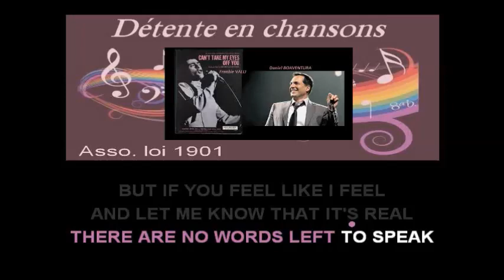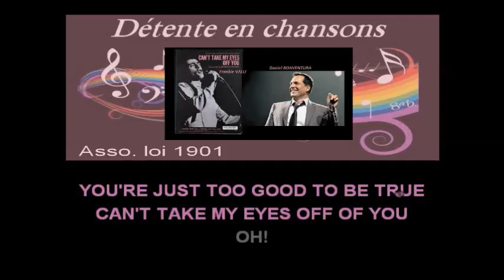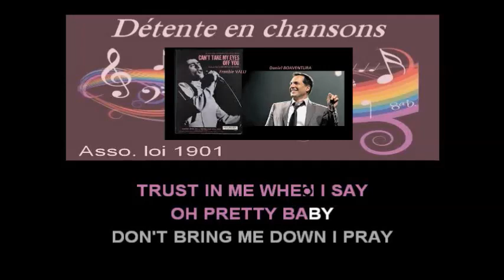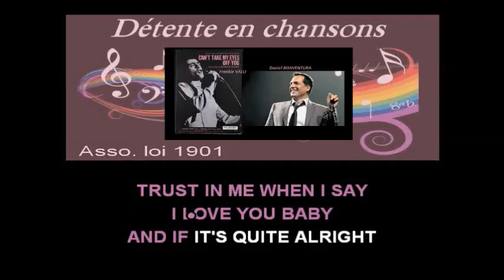Karaoké Lyrics Can't take my eyes off of you Daniel BOAVENTURA F Vally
Quelle pêche dans cette version que je ne vais pas tarder à chanter!!! (fête de la bière, bientôt!!! ☺♥☺). Un véritable crooner ce Daniel Boaventura!
Que de souvenirs avec ce tube! Entre mes années d'orchestre et solo, ce doit être la 4ème ou 5ème version que je chante.
J'espère vous donner la patate avec ce titre "Ambiance"!
♫Bon chant à Vous♫
HEY ! HEY ! COME ON !
OH I WANNA HOLD YOU SO MUCH
AND LET ME KNOW THAT IT'S REAL
YOU'RE JUST TO GOOD TO BE TRUE
I LOVE YOU BABY AND IF IT'S QUITE ALRIGHT
I NEED YOU BABY TO WARM MY LONELY NIGHTS
I LOVE YOU BABY TRUST IN ME WHEN I SAY
OH PRETTY BABY NOW THAT I'VE FOUND YOU SAY
LET ME LOVE YOU BABY, LET ME LOVE YOU
OH ! BABY ! COME ON ! COME ON
OH PRETTY BABY NOW THAT I'VE FOUND YOU STAY